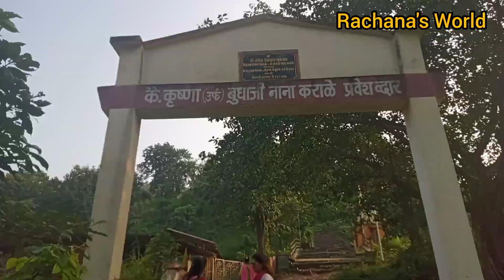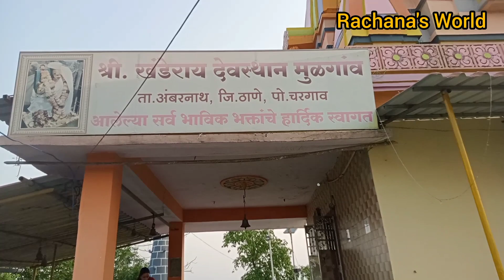Khandoba Mandir Mulgaon Badlapur | खंडोबा देवस्थान, मुळगाव, बदलापूर आणि मुळगावचा प्रसिध्द वडापाव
Khandoba Mandir Mulgaon Badlapur | श्री क्षेत्र खंडोबा देवस्थान, मुळगाव, बदलापूर आणि मुळगावचा प्रसिध्द वडापाव

Rachana's World
Rachally